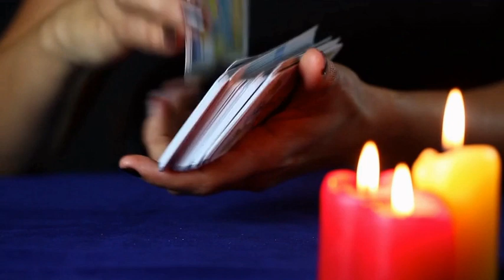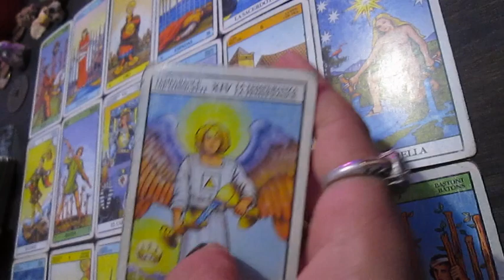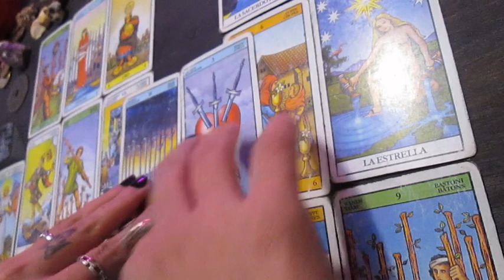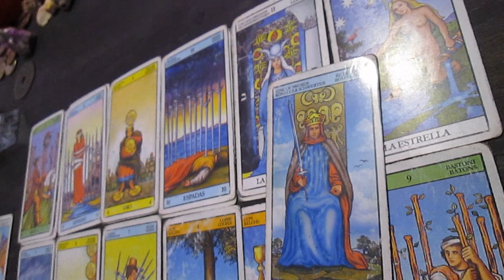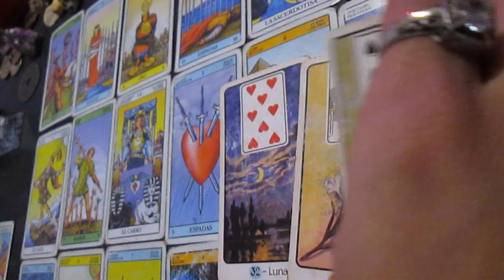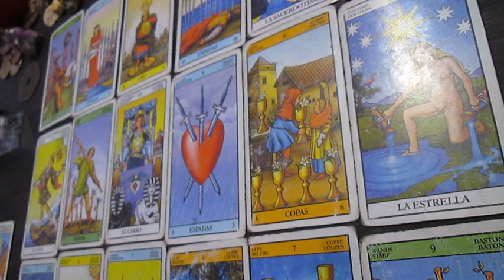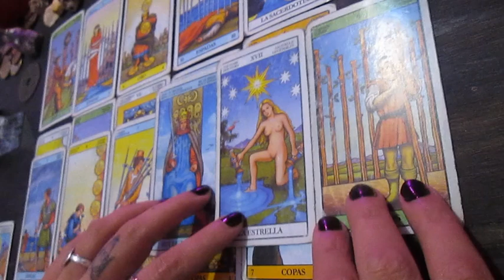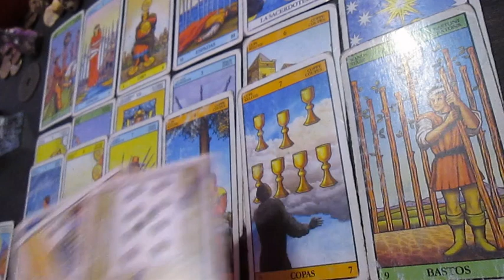TAURO🐂 tarot JUNIO 🐂Salen verdades a la luz🐂 No hay peor ciego que el que no quiere ver! Liberación🐂